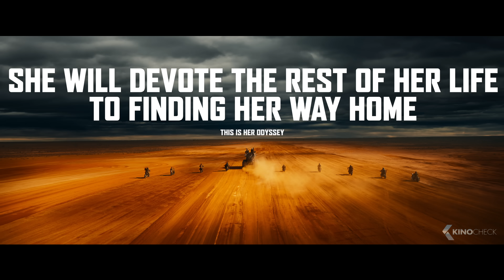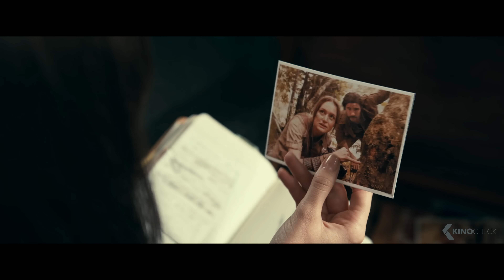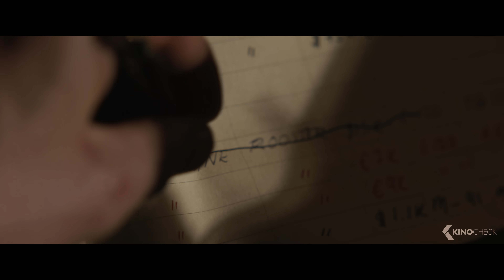THE BEST UPCOMING SCIENCE-FICTION MOVIES 2024 (Trailers)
00:00 The Best Upcoming Sci-Fi Movies 2024
00:03 Civil War
02:19 Furiosa: A Mad Max Saga
04:37 Kingdom of the Planet of the Apes
06:12 Ghostbusters: Frozen Empire
08:06 Alienoid: Return to the Future
08:59 Dune: Part 2
11:32 Godzilla x Kong: The New Empire
14:12 Madame Web
16:55 Kraven the Hunter
19:43 T.I.M.
21:54 Mickey 17
22:27 Justice League: Crisis on Infinite Earths, Part One
23:55 Deadpool 3
25:12 Elio